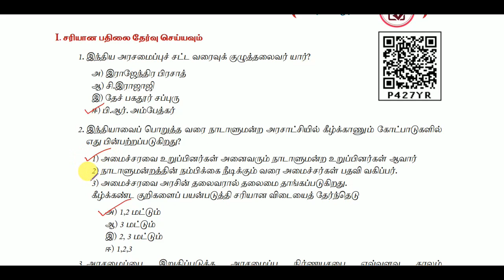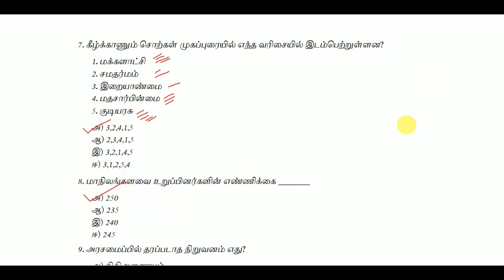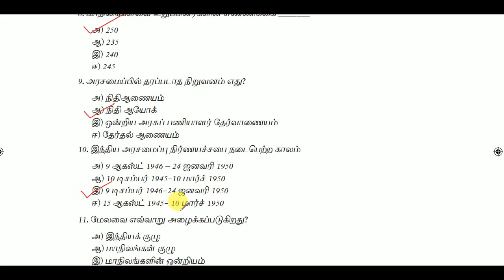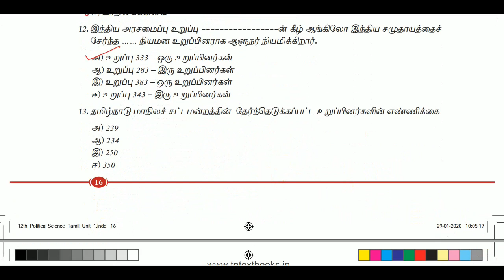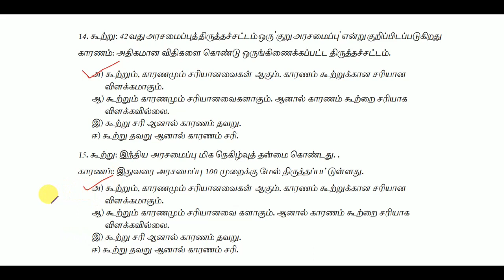TNPSC GROUP IV - 12th Political Science – இந்திய அரசமைப்பு - Book back MCQs || World's Best Tamil